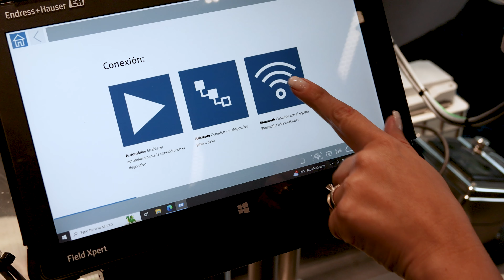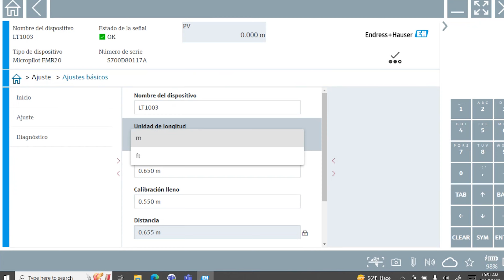Configuración vía Bluetooth con la Field Xpert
El SMT70 está diseñado como una solución completa, viene con una biblioteca de controladores preinstalada y es una herramienta táctil fácil de usar para administrar dispositivos durante todo su ciclo de vida.

Aprenda a conectarse vía bluetooth a sus equipos de Endress+Hauser.